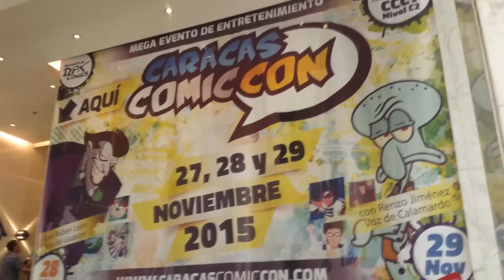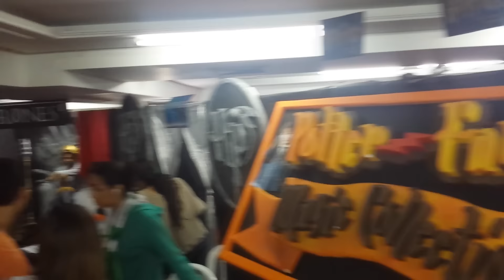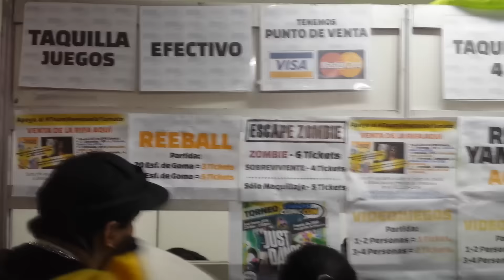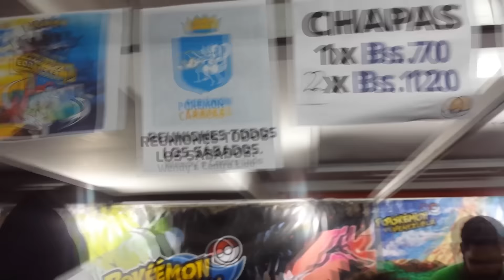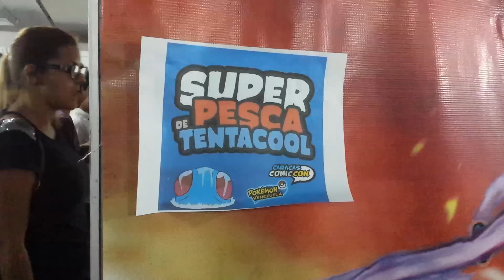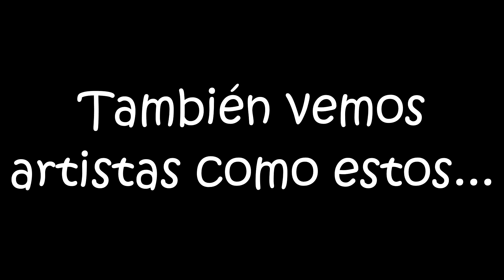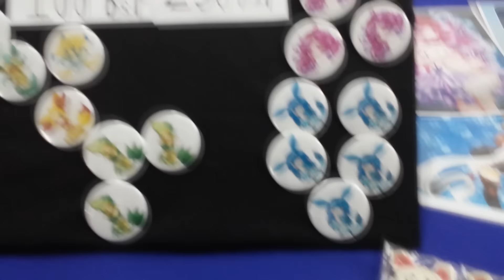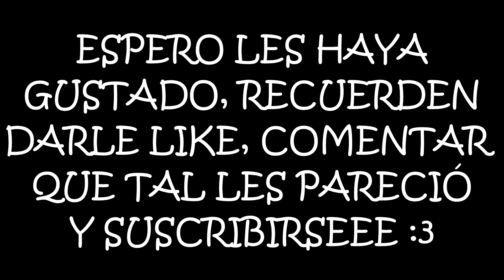Caracas Comic Con 2015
Este fin de semana fué el Caracas Comic Con, tuve la suerte de asistir solo el ultimo día, les dejo un video de todo lo que hice y vi durante el domingo. Las partes completas de Just Dance planeo subirlas en un video aparte así que distrufen :3 regalenme un like y dejenme un comentario para sabe que opinan :)